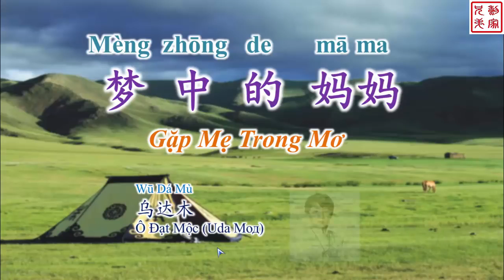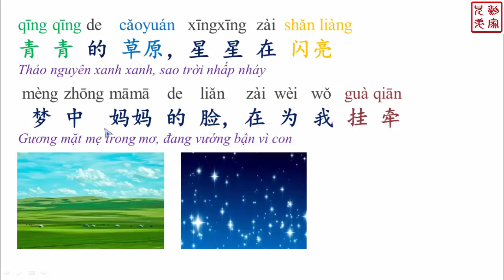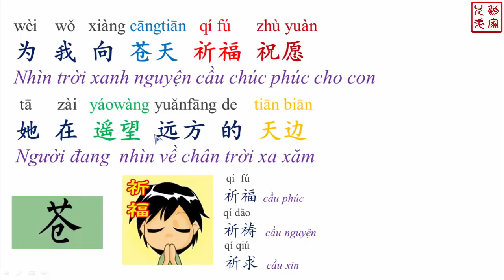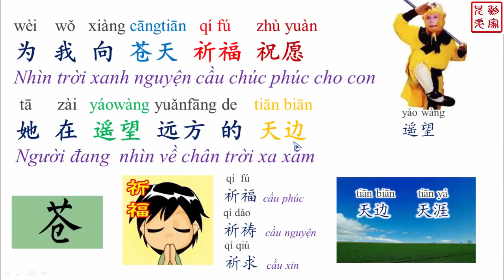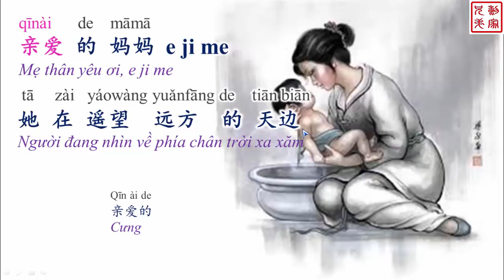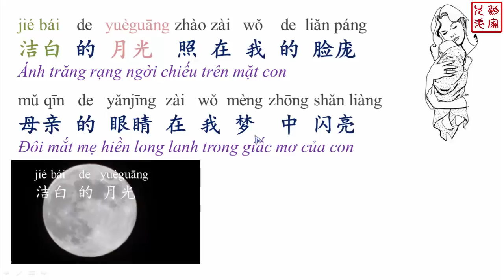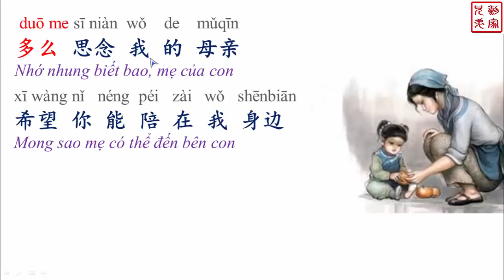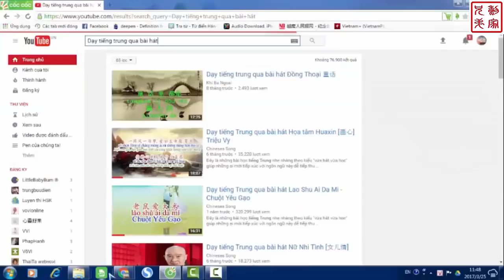Dạy tiếng Trung qua bài hát Gặp mẹ trong mơ 梦中的妈妈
Học tiếng Trung qua bài hát là một phương pháp học tiếng Trung không thể bỏ qua, vì nó rất thú vị, đặc biệt thích hợp với những ai yêu thích ca hát. Trong mỗi bài hát đều chứa đựng rất nhiều từ vựng, mẫu câu, và cả thành ngữ, điển cố... Tiếng Trung Lê Gia luôn muốn giảng giải thật kĩ lưỡng để khơi dậy niềm đam mê học tiếng Trung của bạn, chúc bạn có những phút giây thư giãn trong quá trình học tiếng Trung qua loạt bài học tiếng Trung qua bài hát này.
* Nếu có gì cần trao đổi trong việc học tiếng Trung, các bạn có thể liên lạc Tiếng Trung Lê Gia qua Fanpage